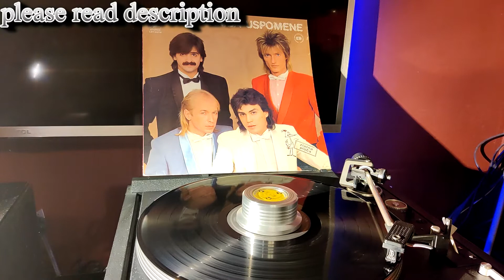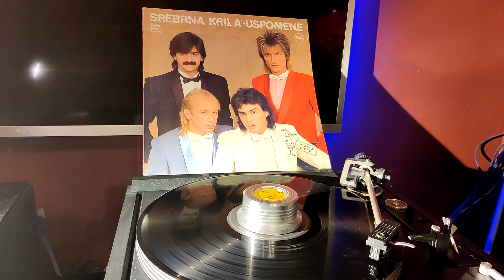Srebrna Krila – Oprosti Za Sve /vinyl/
Jugoton – LSY-63218
1984
Turntable: Dual CS621
Cartridge:  Grado Red3
Phono Amp: Musical Fidelity LX-LPS with MF Upgraded Power Supply
Soundcard: Creative SB1240